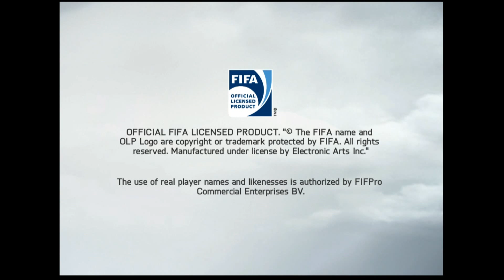FIFA 14 by EA SPORTS - Universal - HD (Games of the Week: Man U vs W. Brom) Gameplay Trailer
FIFA 14 by EA SPORTS by Electronic Arts

### Games of the Week: Man U vs W. Brom ###

Old Trafford SAT, Sep 28

It`s been a while since Manchester Utd and West Brom came together on the pitch, but a long lasting rivalry is not easily forgotten. Can you lead once more your team to glory and kick the firt in your opponent`s face?

REAL PLAYERS. REAL TEAMS. REAL LEAGUES.

Welcome to the most authentic football game on the App Store. Feel the excitement of every pass, shot, and tackle with new touch controls. Plus, live every moment of real-world football mastery with EA SPORTS™ Football Club Match Day. Get in there!

** This is a highly detailed game of superior quality. Please make sure you have at least 1.35GB of free space on your device. **

FEEL THE PASSION

Featuring 33 leagues, over 600 licensed teams, and more than 16,000 players. From the English Premier League and La Liga to the German Bundesliga and beyond. March toward glory in 34 authentic stadiums. Plus, for the first time on mobile, listen to commentaries in English, French, German, Italian and Spanish!

MATCH DAY MADNESS

EA SPORTS™ Football Club Match Day lets you follow the heartbeat of your favorite club. Play along with real-world fixtures from top leagues. Every injury, suspension, and change in team form is reflected in-game -- keeping you connected wherever you are!

Earn and trade, or buy and sell FIFA players to create your own fantasy team. Choose your play style, formation, kits, and more. Compete in tournaments to earn coins, then spend them on new players and items to improve your team. Play for free or purchase packs. The choices are endless!

INUITIVE NEW TOUCH CONTROLS

Hold and drag players to move them around the field, tap to pass, swipe to shoot -- and more! FIFA 14's new Touch Flow Controls put the excitement of playing the world's most popular sport at your fingertips -- literally.

CHALLENGE YOUR FRIENDS WITH ONLINE MULTIPLAYER

Compete with friends anytime, anywhere. Rise to the top of the Leaderboards and use superstars like Lionel Messi and Gareth Bale to crush your competitors around the world. Then, share your most glorious moments online -- straight from Instant Replay!

Upgrade your game to unlock three extra modes: Manager, Tournament, and Kick Off!

The game you love. The game you live for. WE ARE FIFA 14!